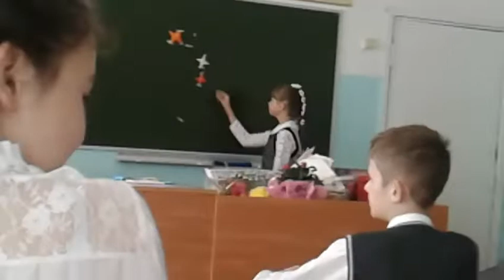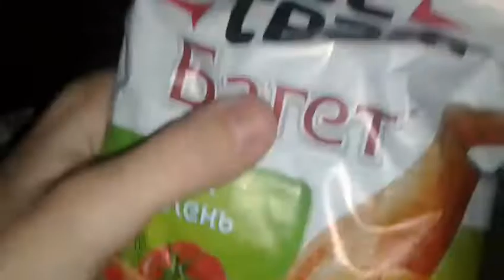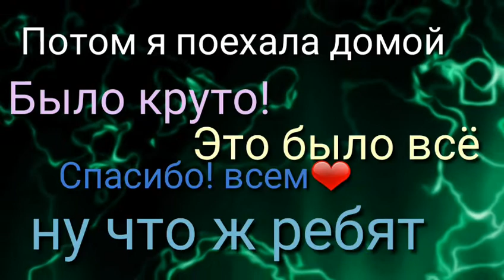VLOG:#4 1 СЕНТЯБРЯ📚 ПОХОД В КИНО/ ГОГОЛЬ😍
Всем привет!😊
В этом видео у меня будет VLOG!!!😀
Надеюсь он вам понравится😘